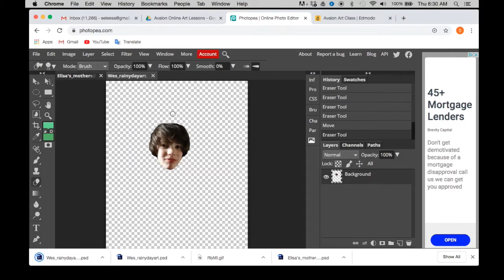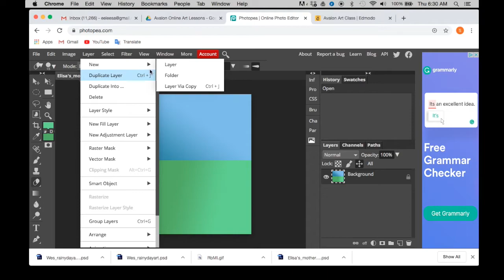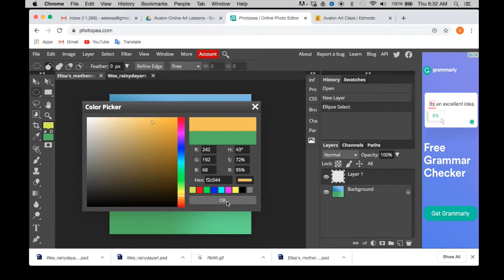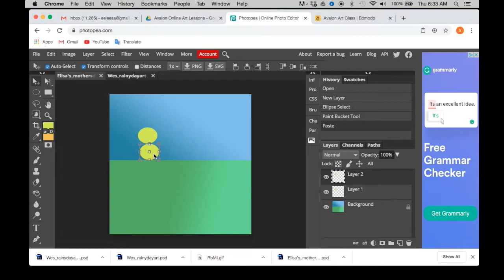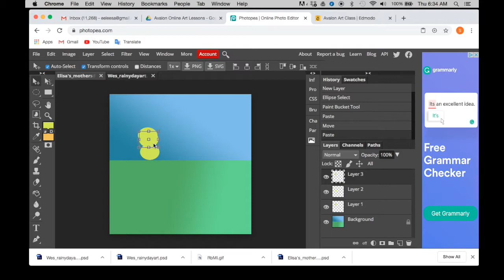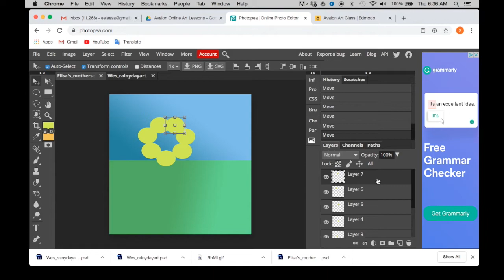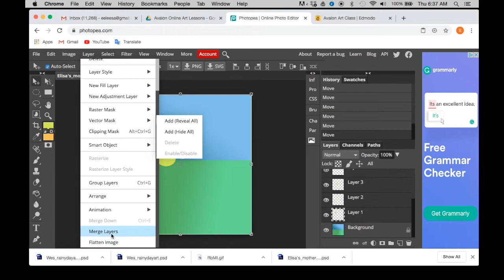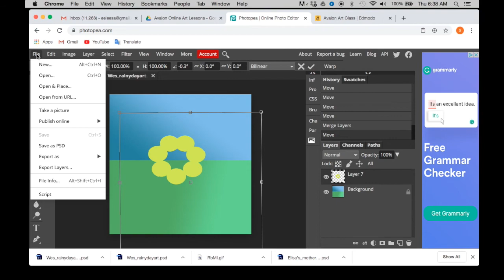Mother's Day GIF (#5 Video to watch) Creating the Petals